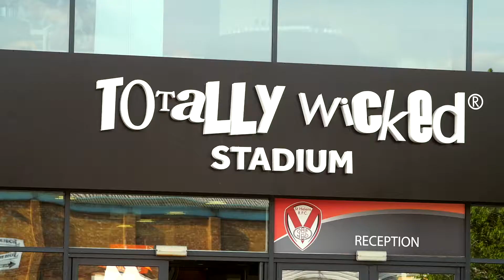St Helens Chamber Business Awards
Working alongside the St Helens Chamber to present the Annual Dinner & Business Awards for 2018.

Sponsored by GPW Recruitment, and supported by NatWest and Bericote, the evening was a  fantastic event to network, with live  entertainment and celebration of the very best of St Helens businesses.

Awards were presented to businesses within the following categories:

Small Business of the Year
Export Business of the Year
Best Use of Technology
High Growth Business of the Year
Family Business of the Year
Customer Commitment Award
Employer of the Year
Apprentice of the Year (under 20)
Apprentice of the Year (20 and over)